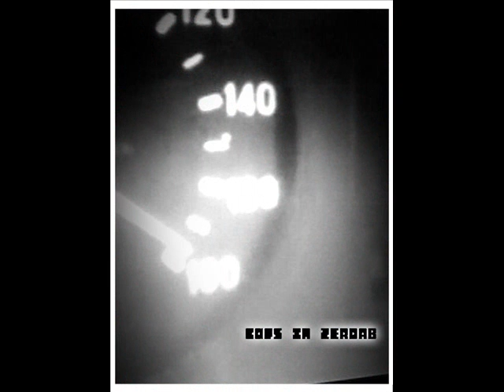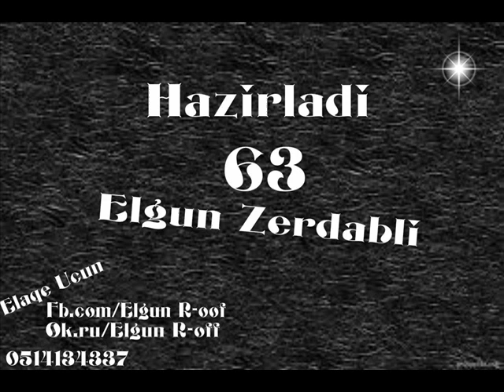Cars In ZERDAB 63-BB-2014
Istediyimiz Kimi Alinmadi InsALLAH Yeniden Yigilacaq
Elik